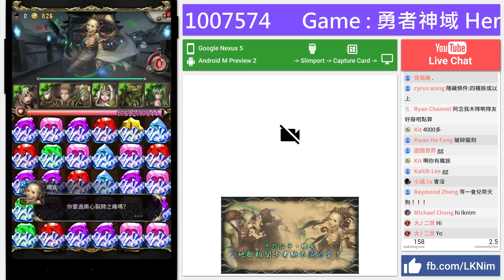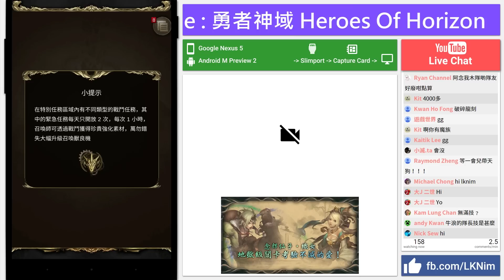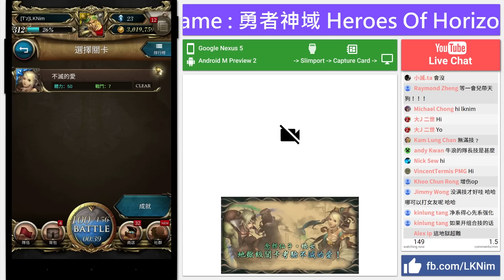神魔之塔 | 牛郎鬼姬三成就 | 與子偕老 地獄級 (直播重溫)